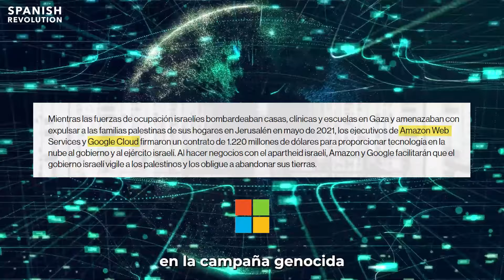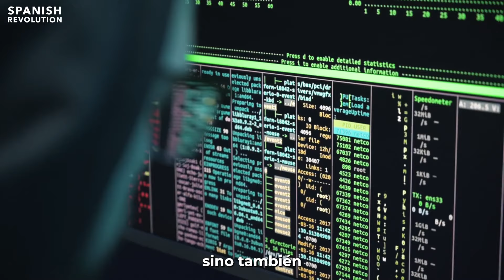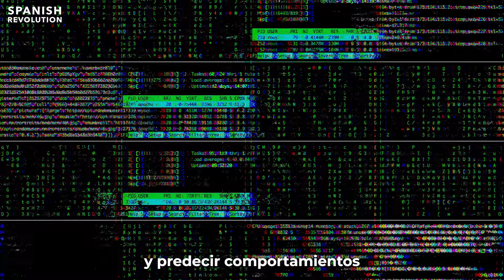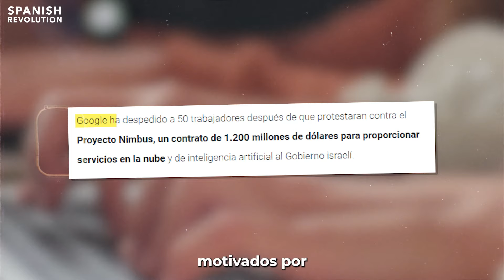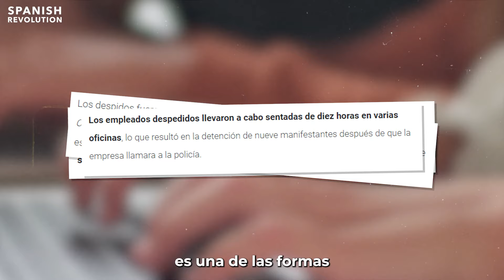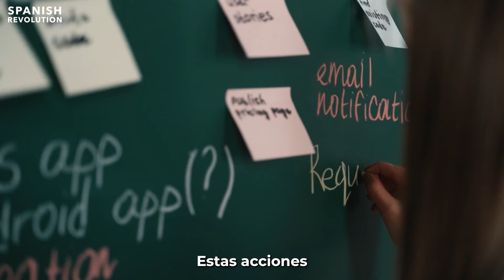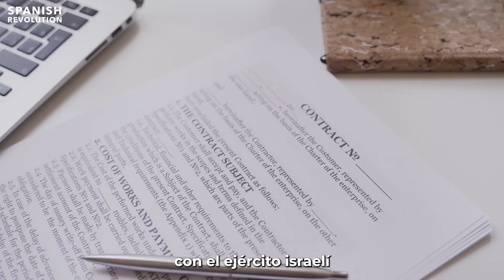Google, Microsoft y Amazon: la tecnología de un genocidio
El informe de la plataforma No Tech for Apartheid denuncia la complicidad de gigantes tecnológicos como Amazon, Google y Microsoft en la opresión del pueblo palestino, destacando su papel en la campaña genocida en Gaza. Estas empresas, que deberían estar orientadas hacia la innovación y el progreso, están facilitando una infraestructura tecnológica que permite a las fuerzas militares israelíes realizar ataques con una precisión mortal. Tecnologías avanzadas como inteligencia artificial y almacenamiento en la nube se utilizan no solo para operaciones militares, sino también para mantener un control total sobre la población palestina, exacerbando su sufrimiento y violando masivamente sus derechos humanos.

Además, dentro de estas corporaciones, ha surgido una resistencia interna por parte de empleados que rechazan la participación de sus empresas en estas prácticas. A pesar de las represalias y desafíos, estos trabajadores se han organizado para protestar y exigir cambios, inspirando acciones similares en otros lugares. Sin embargo, la situación exige una acción más decidida, tanto por parte de los trabajadores como de la sociedad civil y los consumidores, quienes pueden ejercer presión para que estas empresas adopten políticas más éticas y responsables.